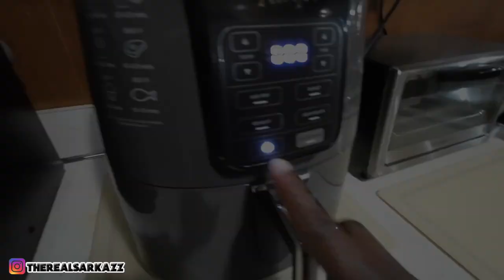Unforgettable Game Night Experience: My First Game Night Fun | Board Games, Friends, and Laughter!